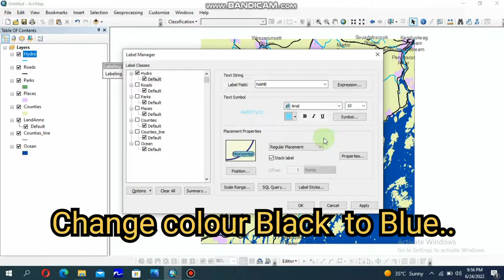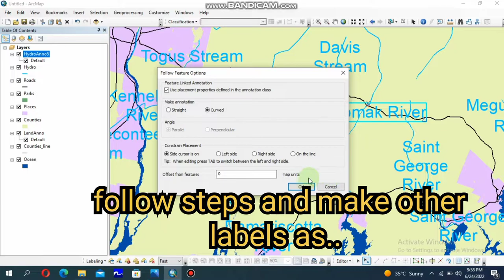River label controlling in Arc GIS